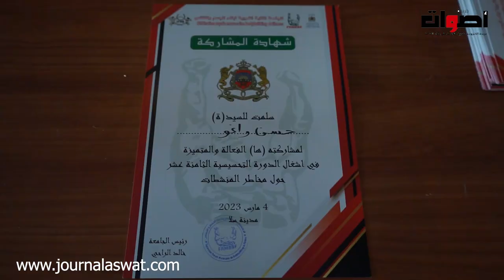رئيس الجامعة الملكية لكمال الأجسام والفتن يحذر الشباب من المنشطات كاين أبطال لماتو خاص يحضيو راسهم